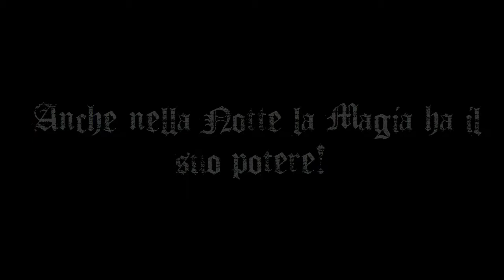Night Magician|Magic Performance|Armaros magician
Nella notte guardatevi le spalle!!